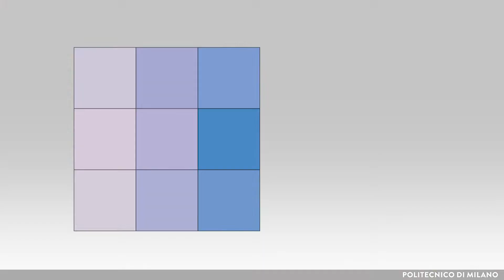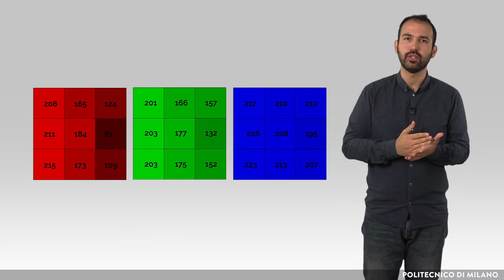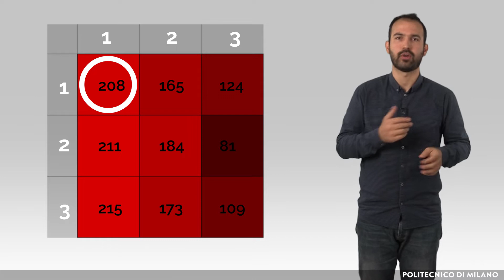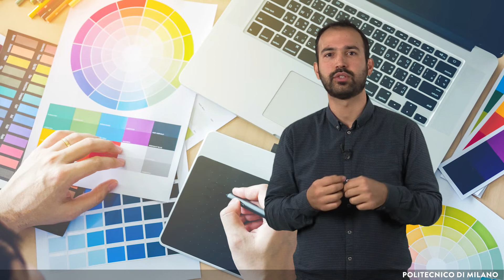Le matrici e la computer grafica (Domenico Brunetto)